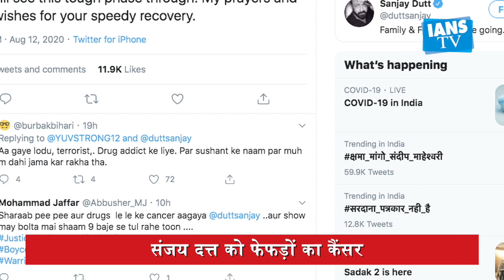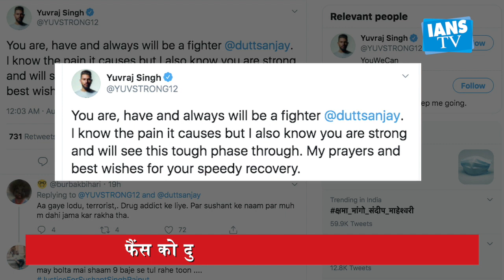संजय दत्त के फेफड़ों में कैंसर